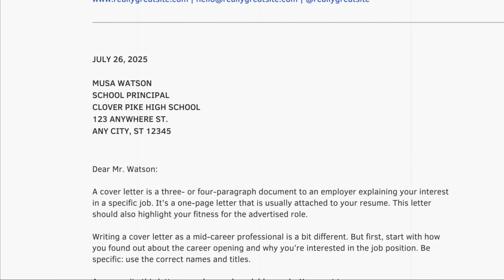What is Cover Letter | Resume | Chef Resume | Chef Ka Cover Letter | Chef Dheeraj Bhandari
Make Your Resume/Cover Letter/Cv Today! 👇👇👇
Content Cover :
- Resume
- Cover Letter
- Difference Between CV And Resume
- Europass cv

You can Also connect me through.
3. Instagram- @dheerajsinghbhandari

Tell Us On Which Topic Do YOu , Tell Us In Comment Box